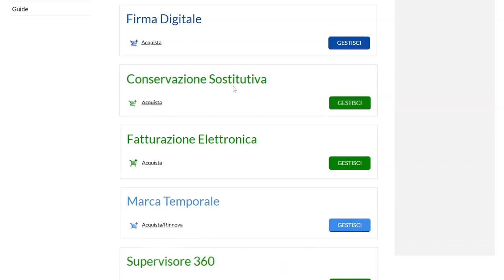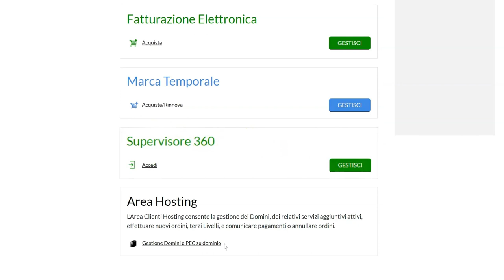PEC e Servizi Certificati - Funzioni della pagina principale